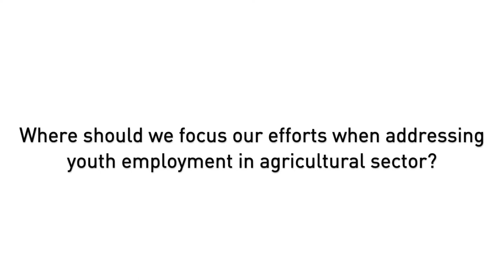Denis Kabiito on realising the potential of rural youth in agriculture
Denis Kabiito from the Uganda National Farmers’ association talked to the secretariat about importance of the agricultural sector for rural youth employment. He listed several policy priorities that can help realise the potential of youth in rural areas. Actions targeting skills enhancement, rural-urban linkages, services and support for youth organisations can help increase the attractiveness of the sector for the youth. Donor agencies should continue their work on capacity and skills development and focus on future partnerships with civil society.